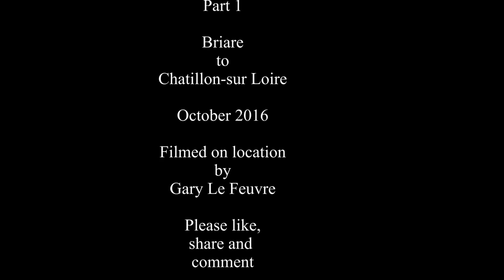Canal Lateral a la Loire - Part 1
This is the first part of our journey on the Canal Lateral a la Loire which takes us from Briare over the Port-canal de Briare Aqueduct  to Chatillon-sur-Loire.

The following equipment is used in the making of my videos.  If you are interested in any of products they can be acquired at Amazon.

This is the useful book used on out trip and covers all of the French Waterways.
This is a useful book